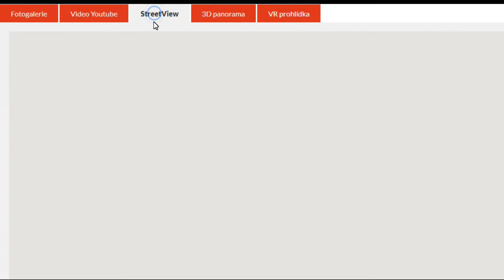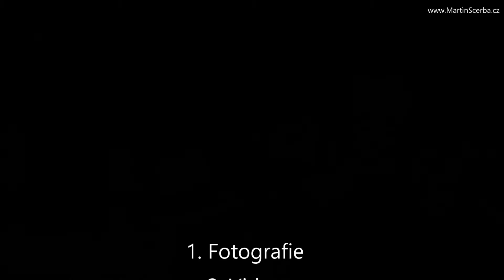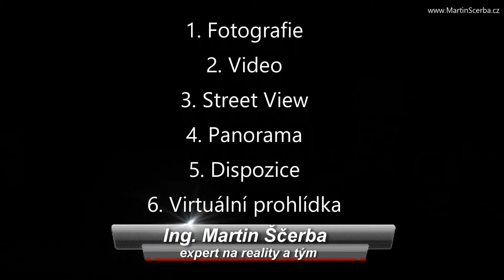Ukázka inzerce - nemovitosti na prodej - realitní kancelář - Martin Ščerba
Ukázka inzerce jak pracuje naše realitní kancelář Ing. Martin Ščerba (okres Nový Jičín)
1. působivé fotky
2. video, videoprohlídky
3. Street View  - prohlídka s Googlem
4. Panorama a 360° panoramatické snímky
5. Dispozice, plánek, půdorys, počet místností
6. Virtuální prohlídky
a další